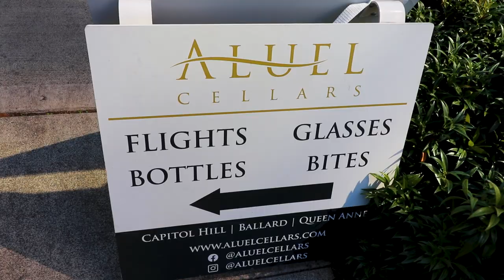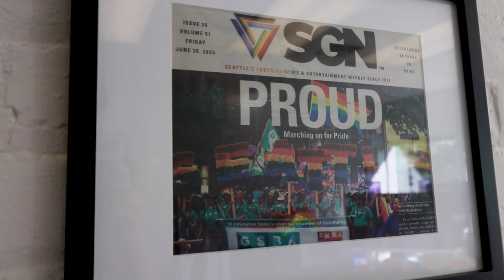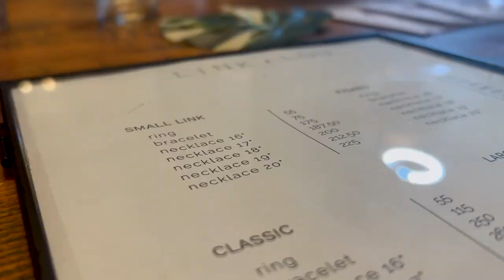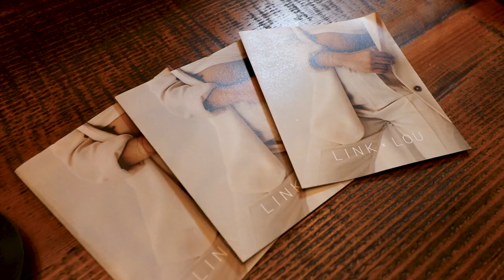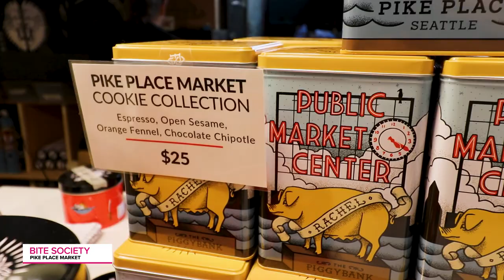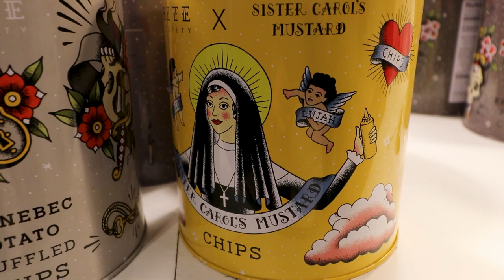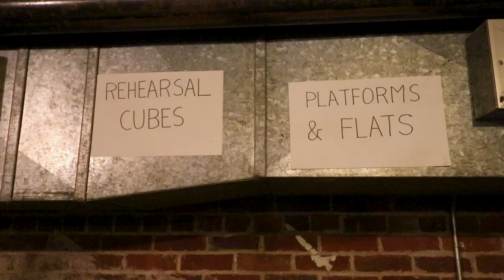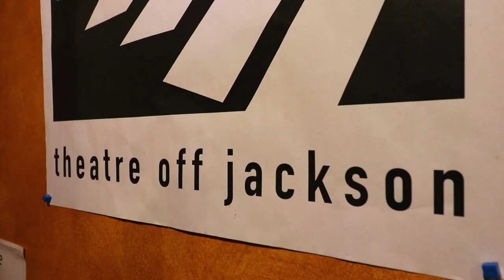Support Seattle’s LGBTQ+ owned businesses🏳️‍🌈 | Local Lens Seattle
It’s always a great time to support Seattle’s LGBTQ+ community. I visited several local shops that I think are awesome options so please enjoy 😊 And of course if you have any favorites, please comment on the video so I can check them out next!

Stop 1- Aluel Cellars🍷 - Capitol Hill

I started off in the Capitol Hill neighborhood at a wine bar/bottle shop. Aluel Cellars is focused on limited production of elegant wines handcrafted in the old-world style to showcase great fruit sourced from some of the top vineyards across Washington state.

Owners Alex Oh and Samuel Hilbert poured several wines for me to try. I also loved their charcuterie boards. I highly recommend checking out a tasting flight and don’t miss the red wine favorite, “Coat of Arms,” a Bordeaux-style red.

Capitol Hill Address: 801A E Thomas Street Seattle, WA 98102

Locations in Queen Anne and Ballard as well.

Stop 2- Link x Lou Seattle💙

The first ever male linker is in Seattle with LINK x LOU of Seattle. I got to meet Jordan Ross who is amazing, and I highly recommend him when planning your own pop-up/event. You can book a welded jewelry event for occasions like birthdays, bachelorettes and weddings/anniversaries.

The process to get linked is as follows:

-Select a 14k solid gold chain

-Choose a charm to add or keep the naked chain look

-Pick a necklace, anklet, bracelet etc.

-Then your expert linker will give you a custom fit.

I’ve been wanting to try permanent jewelry forever and I opted for a gold bracelet. It’s such a great idea for a sentimental gift for yourself or a loved one.

Stop 3- Bite Society in Pike Place Market🙌🏼

Next, I headed to Pike Place Market for another awesome business. Bite Society features clever, thoughtfully sourced food-based gift baskets. You’ll find the tasty treats and savory eats in tattoo-themed reusable packaging. These are not your average gift baskets, which I loved.

They make small batch cookies, snacks and condiments. They are locally sourced and baked just down the street from the market.

Pro tip: Make sure to order early for the holidays! They sell out!

Stop 4- My final stop: Reboot Theater in the International District🎭🎟️

Now for the ARTS! I was so excited to check out this local theatre company that tests new interpretations of established works through nontraditional casting, design, and methods yet to be discovered.

Reboot Theater is all about expanding its reach for more artists and audiences to be seen, heard and represented. Founded in 2014- the company is based in the International District off Jackson Street. I got to meet the founder and hear about their most recent production, ‘Peter and the Starcatcher’.

GSBA is a Washington State’s LGBTQ+ and allied chamber of commerce, and the largest in North America representing small business, corporate and nonprofit members who share the values of promoting equality and diversity in the workplace. GSBA proudly serves as a connector across the state, bringing the community together through business including complimentary consulting and classes, advocating for civil rights and small business in Olympia, promoting LGBTQ+ tourism through Travel Out, and investing in the next generation of leaders through The GSBA Scholarship & Education Fund.

The guide to the city you love, with Kelly Hanson!